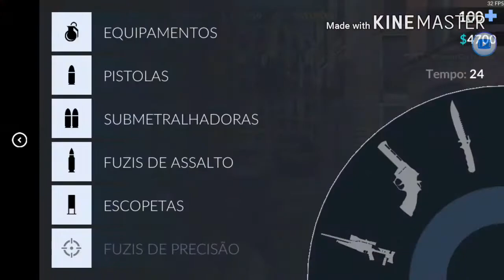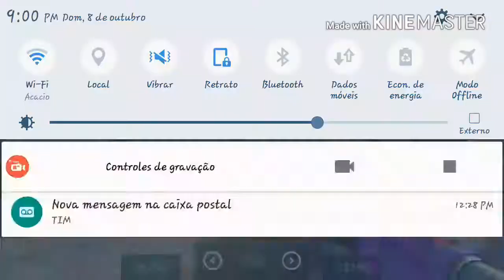Um Vídeo... DE CRITICAL OPS!!!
PESSOAL,VIDEO ZOEIRA,ESPERO QI CURTAM!!